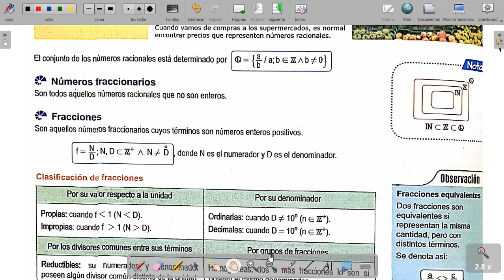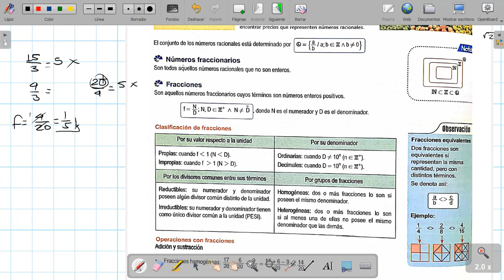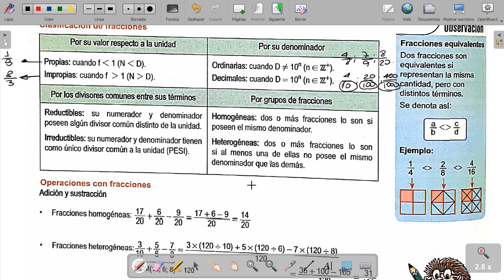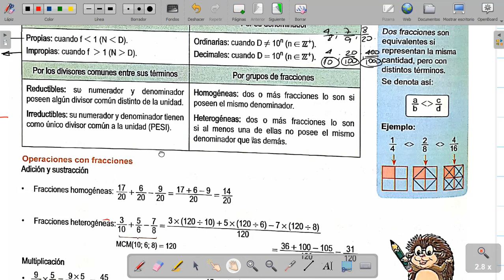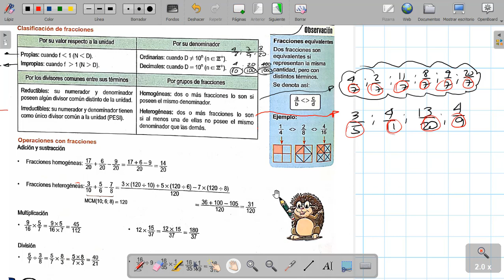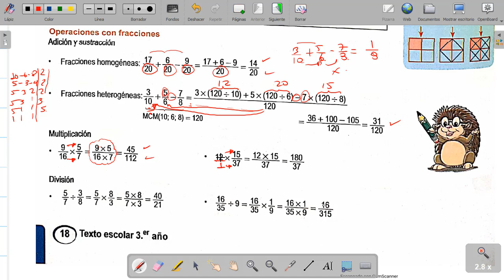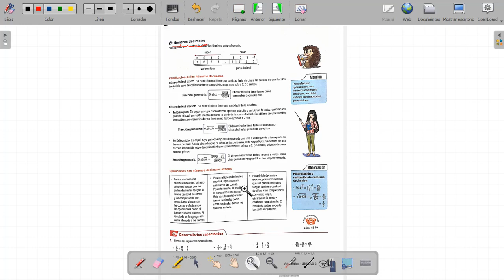ARITMETRICA 3RO U2 TEMA 4 CONJUNTO DE NUMEROS RACIONALES